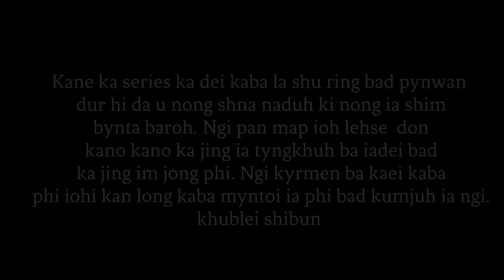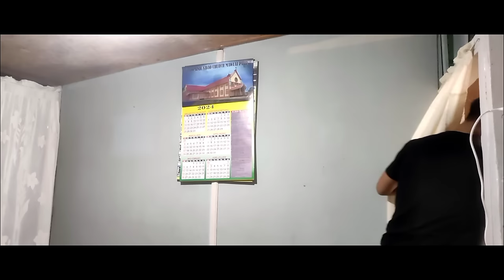BALEI PHIM IATHUH? // SEASON-2 // EPISODE-16